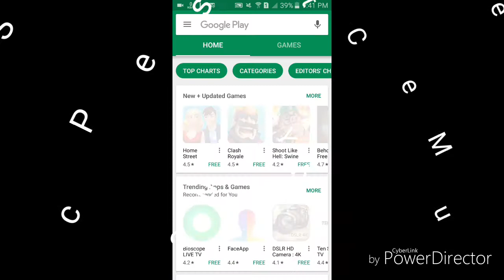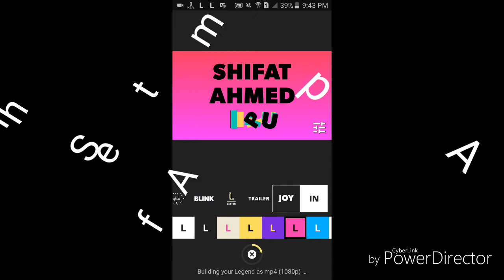How To Create Youtube intro Video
This is my first tutorial .. How to create youtube intro video..Please watch this video..